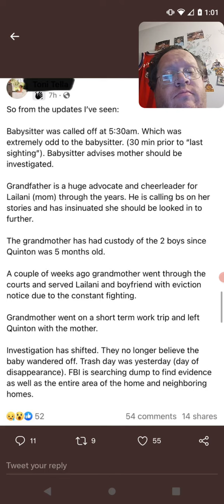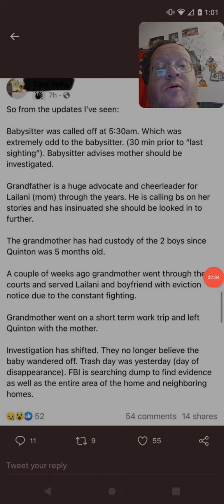Cops Don't Think Quinton Simon Went Missing